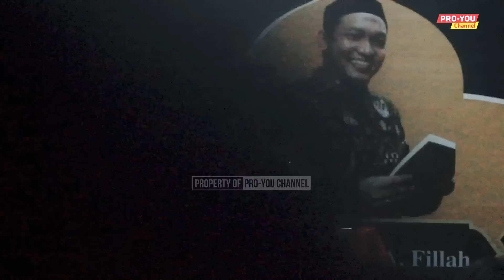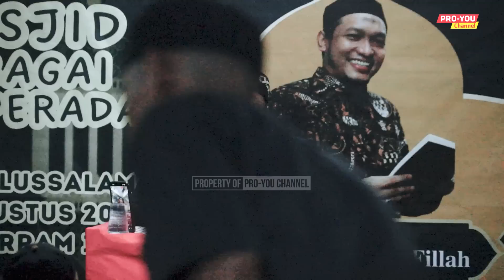"Masjid Sebagai Pusat Peradaban" | Ustadz Salim A. Fillah | PENGAJIAN AKBAR SUBULUSSALAM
Liputan acara Pengajian Akbar Subulussalam, "Masjid Sebagai Pusat Peradaban" bersama Ustadz @salimafillahofficial pada hari Jum'at, 4 Agustus 2023 di Masjid Subulussalam, Purbalingga.

Semoga bermanfaat. Aktifkan notifikasi untuk mendapatkan ilmu dan informasi terbaru dari kami.

Infaq program Kaderisasi Da'i dan Imam Masjid Pesantren Masyarakat Merapi Merbabu (PM3):
Bank Syariah Indonesia (BSI, ex. BSM, kode bank: 451)
a/n Baitulmaal Merapi Merbabu